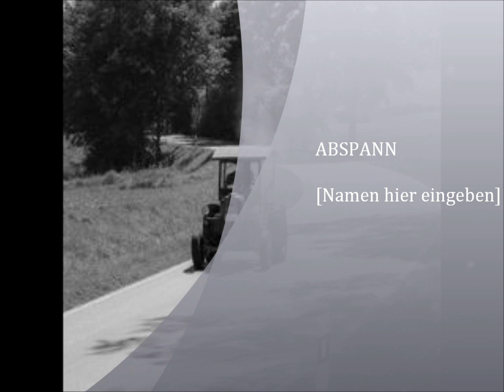Pastor sien nieden Jeep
Ein Song auf Plattdeutsch. Nach der Melodie von Acky Bracky Haart.
Wir sollten wieder viel öfter von unserer schönen Norddeutschen Sprache gebrauch machen.